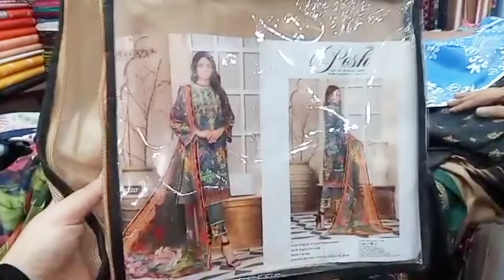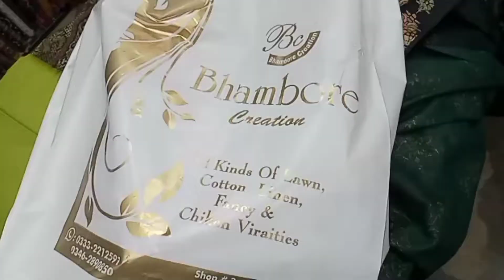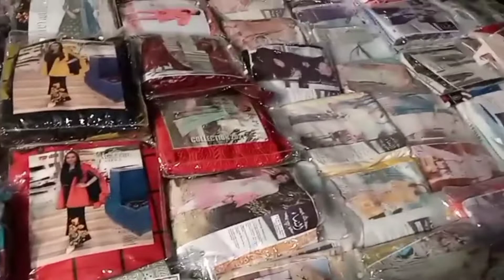Tariq road market | shopping| Awoosh baksh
This video is about shopping, I hope you like this video.